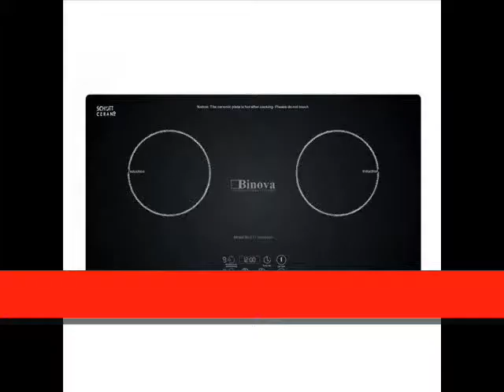Bếp từ BINOVA BI 217, bếp từ Italy, bếp từ loại tốt